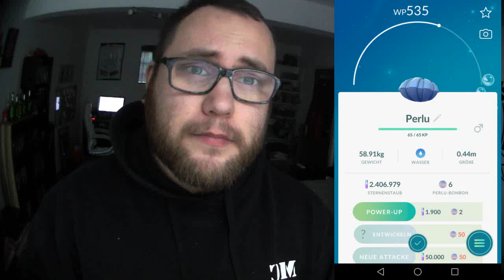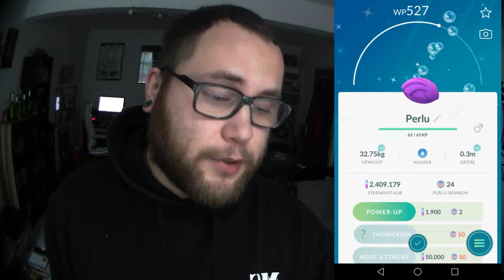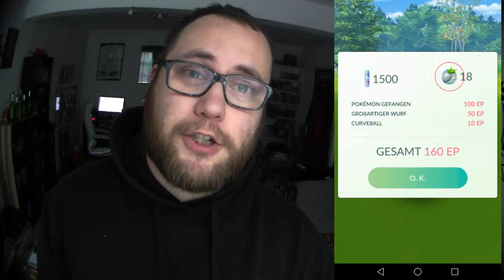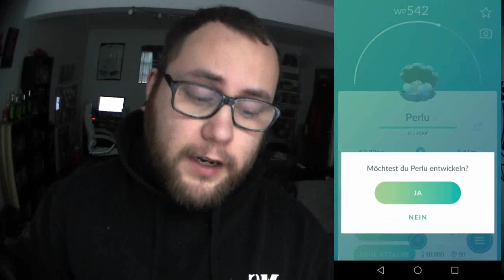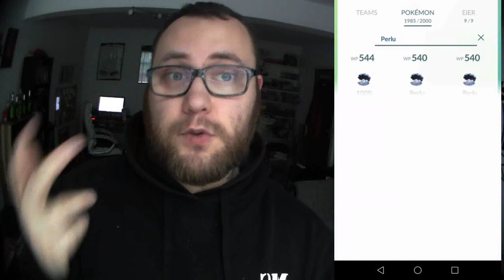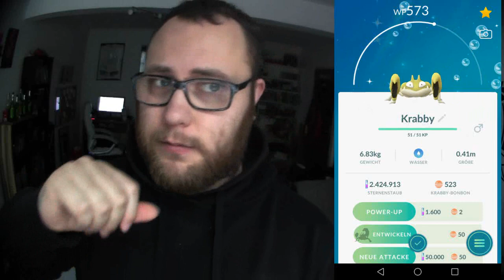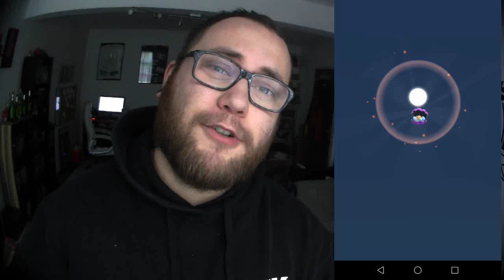Perlu Reloaded : So krass wars wirklich | Pokémon GO Deutsch # 237